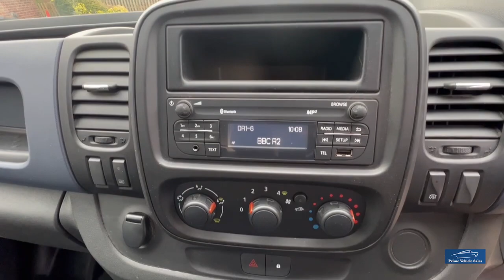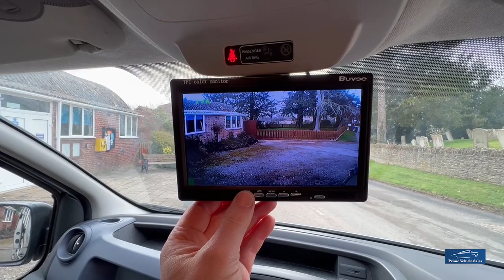2014:64 Vauxhall Vivaro 1.6 CDTI 120 Bi-Turbo 2900 L2H1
Just Taken In Part Exchange Our *NO VAT*  Vivaro LWB, Presented In Silver, Complete With Full Service History (5 Stamps), 2 Owners From New Last Since 2015, 2 Remote Keys, Rear View Camera With Parking Aid, DAB Radio, Tow Bar, Ply Lined.

Home Delivery Service, We Provide A Painless Full Contactless Transaction Process Check Out Our Reviews* Fantastic Finance Options Available Why Not Upgrade!! Give Your Van An Individual Look! Full Dealer Facilities.